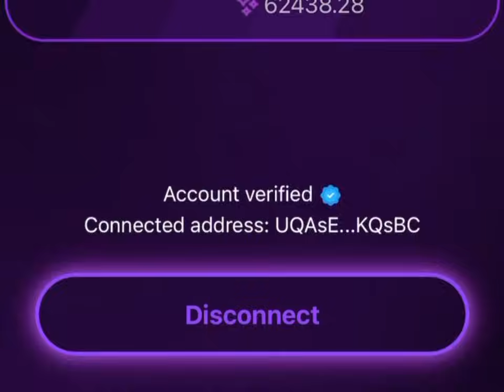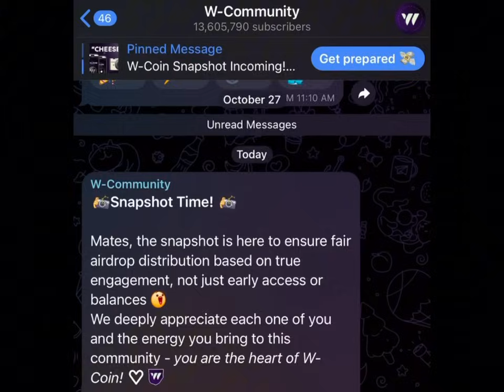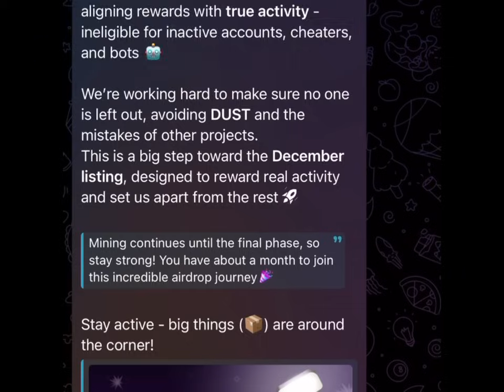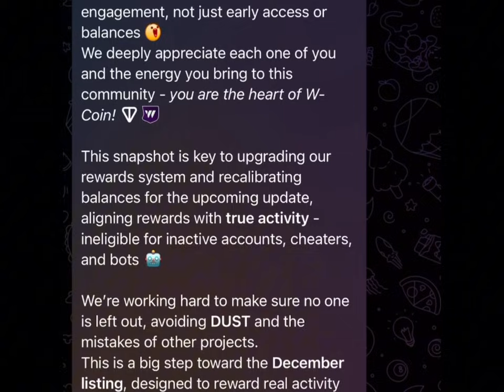W-Coin Airdrop Listing Date ✅ | w coin airdrop snapshot update